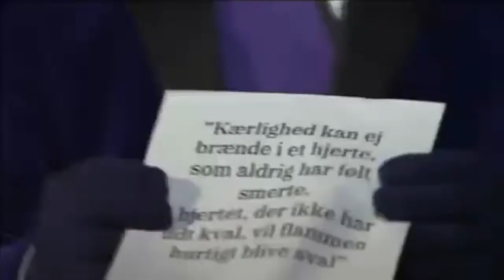Handel 1730 Partenope HWV 27 Lars Ulrik Mortensen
Partenope Opera 1730, HWV 27
Singers: Inger Dam Jensen, Andreas Scholl, Christophe Dumaux, Tuva Semmingsen, Bo Kristian Jensen
Lars Ulrik Mortensen conducts Concerto Copenhagen